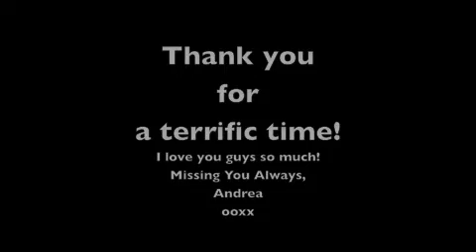Leaping on The Sugar Sands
Family Holiday Christmas 2008